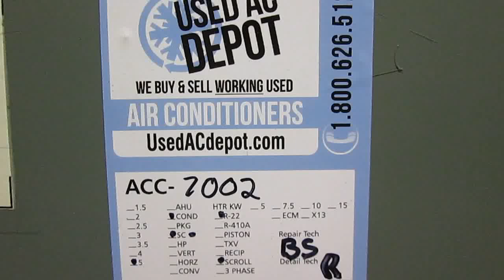RUUD Used Central Air Conditioner Condenser UAKB-060JAZ ACC-7002